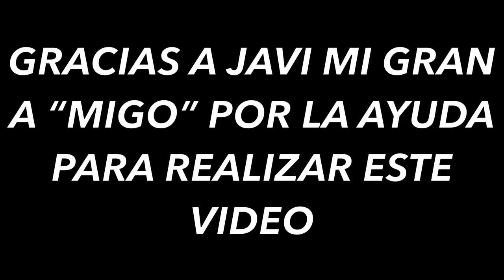CLEAN AND JERK - TOP 10 weightlifting - LOS MEJORES LEVANTAMIENTOS DE LA HISTORIA HALTEROFILIA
Para colaborar con em canal: 👇🏻👇🏻

🔴este es el colageno que nos esta funcionando tan bien a tanta gente
Creerme si os digo que es el culpable de que pueda volver a entrenar asi como veis, con 44 años las articulaciones ya a ir mal

Aqui teneis los 10 mejores levantamientos de dos tiempos de la historia, todos por encima de 260 kg, algunos superando al actual record del mundo. clean and jerk halterofilia.
OTROS VIDEOS QUE OS PUEDEN INTERESAR